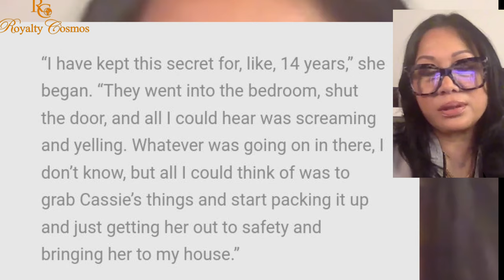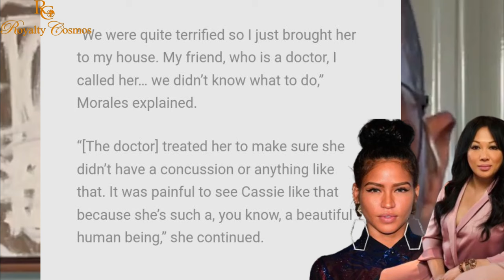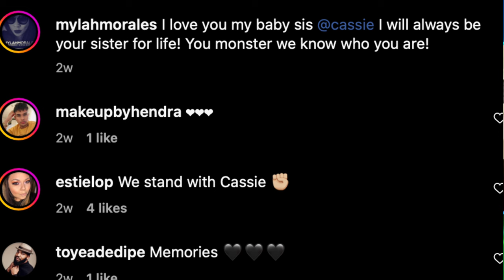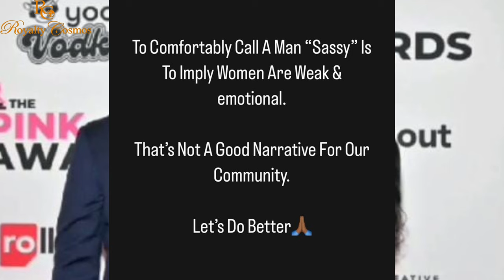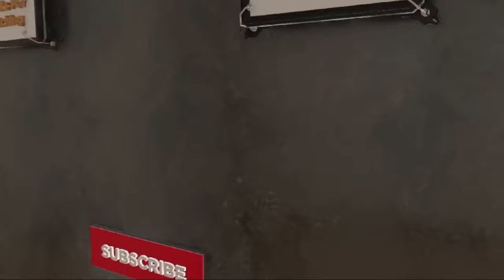Diddy Exposed! More Proof that Supports Cassie Claims, Simon Guobadia apologies to his Family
More testimony against diddy supporting cassie allegations - simonguobadia apologizes to his family for poor choice in marrying porshawilliams bringing disrespect to his popular respectable family name.